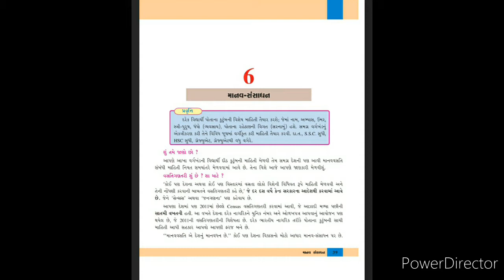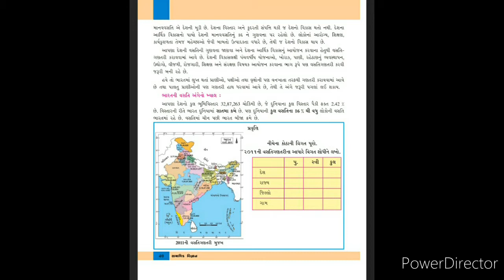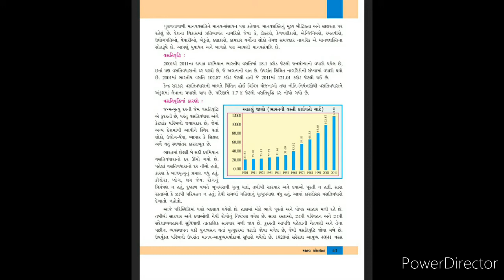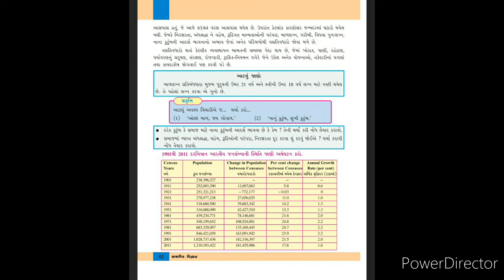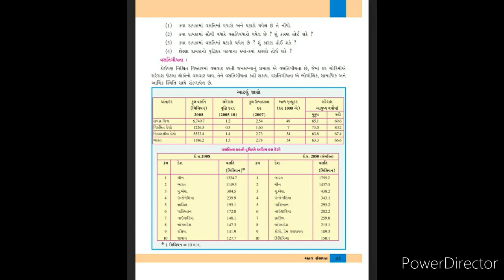std 8 S.S. ch-6